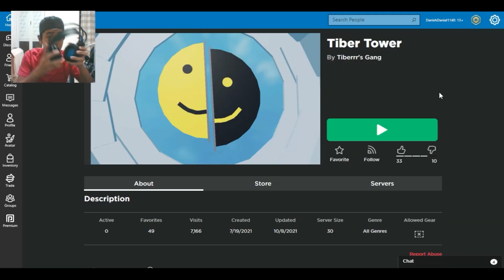Nama game ni "Tiber Tower"...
Assalammualaikum..
Saya FuryD Saya main ROBLOX
JAnGan Lupe SUsBCRIBE
And likee
 :0
info:
 ~~1k done~~
~~5k~~
~~10k~~